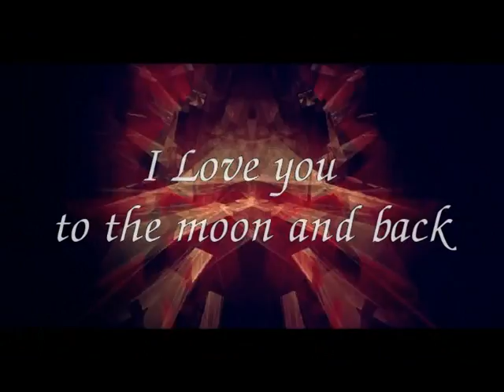Love story Vugar&Sabina (the best)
Photographer:Aslan
Film installation: Aytan